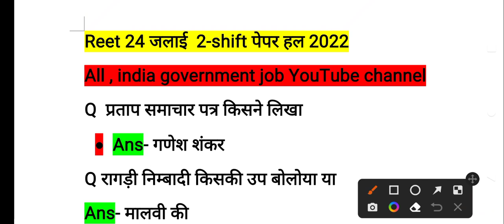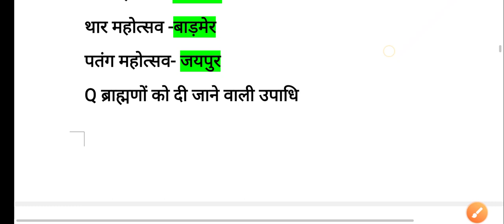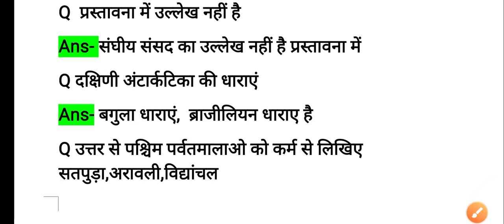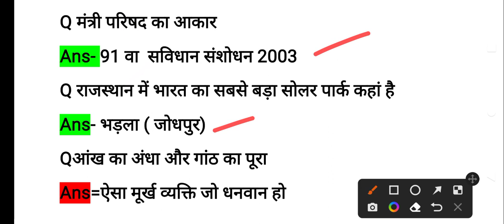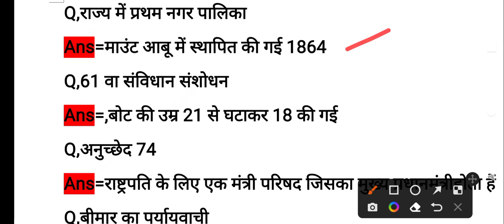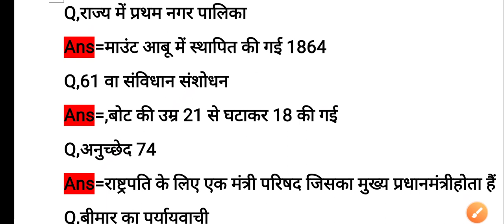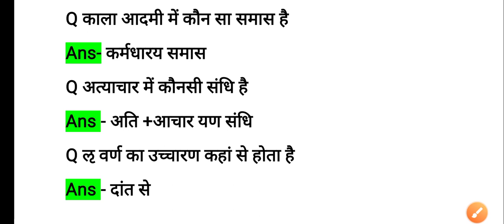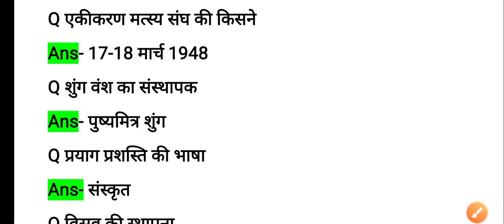Reet 24 july answer key 2022 1,2st shift | 24 july reet answer key/Reet 24 july 1,2st shift ans key